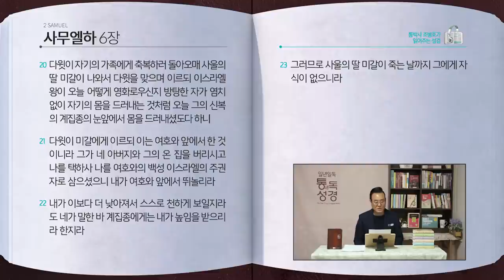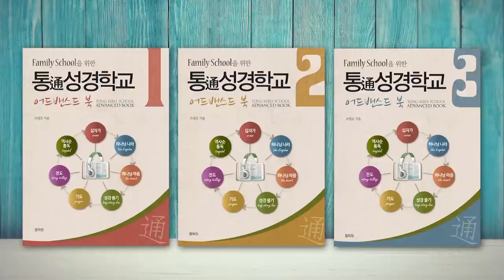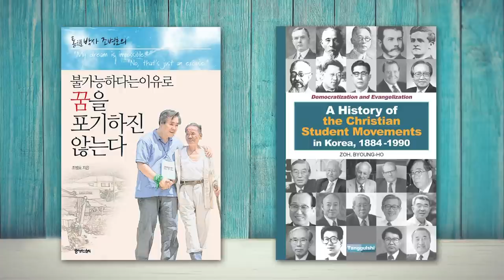[103일] 사무엘하 5장6절~6장 | 통박사 조병호와 함께 읽는 성경통독